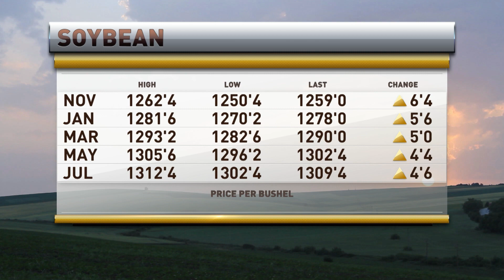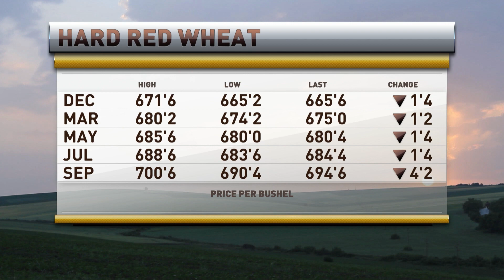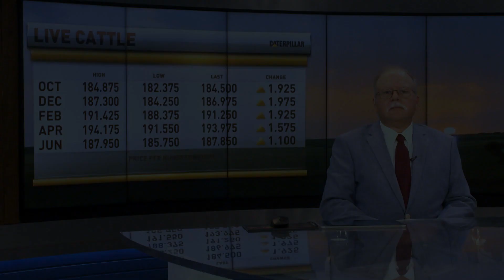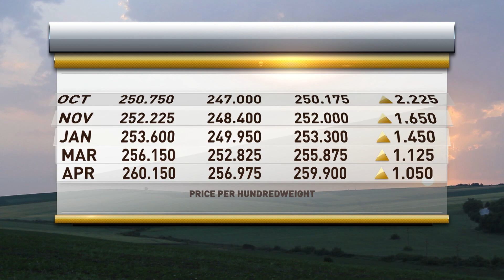Brian Hoops appears on RFD TV on October 12, 2023